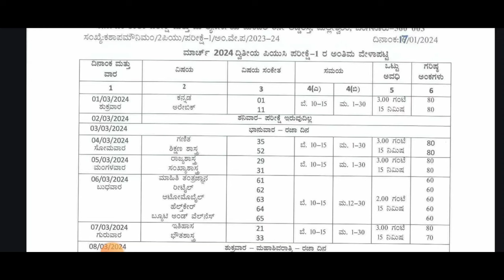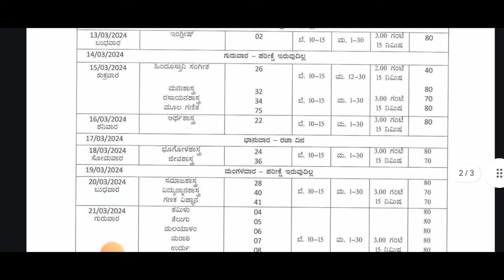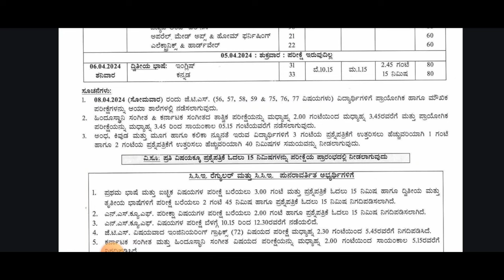SSLC PUC EXAM 2024|FINAL TIME TABLE ANNOUNCED|KARNATAKA|students solution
Upi id:hatersvtu@ybl